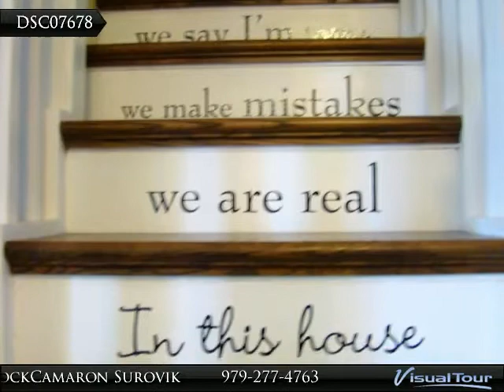3991 FM 389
NEW LISTING OPEN HOUSE FRIDAY JAN. 16TH 11AM TO 1PM. Please stop by to preview this beautiful home!
Build your family memories in this Designed for Large Family Home! Remodeled and Updated Custom Stone & Cedar Home atop a Hill with 2 acres on FM 389 with great views. Live Oaks, Specimen Fig Tree, Majestic Willows surround this family home set back from road. House is Light and Airy. Sparkling Kitchen with Granite and Glass Tile, Farmhouse Sink, Striking Stainless Vent over Range, Built-Ins and Painted Cabinets. Adjoining Breakfast Room has large window and Opens to Great Room with wall of Glass Windows and Stone Fireplace. Large Master bedroom with private open bath with Custom Soaking Tub. Two more bedrooms and hall bath on bedroom wing. Upstairs loft is Hobby Room, Office, Bedroom or whatever your imagination desires with cozy vaulted ceiling and windows looking over front landscaping. Wonderful Walk-In Pantry off Kitchen. Children's Playroom which adjoins HUGE custom designed 'Family Closet' with set up for 2 sets of washer/dryers.
Updates include all new hard surface flooring, interior paint, new sinks, granite counter tops and vanities, tile counters and back splashes, additional HVAC system and more.
Large fenced play yard with covered patio.
Separate 2 car detached garage has workshop and separate storage room.
Pasture behind home is fenced on 3 sides and could be home for your horses!
Please call Lindi Braddock/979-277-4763 or Camaron Surovik/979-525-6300 to see this or any other Property on the Market.

Presented By:
Lindi Braddock Camaron Surovik, Coldwell Banker Properties Unlimited